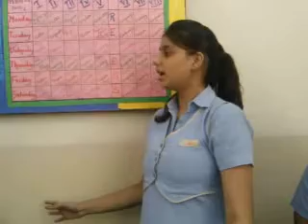Radio Show 2013